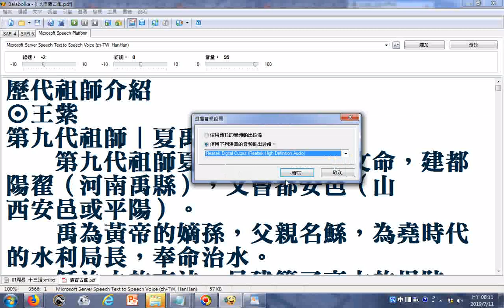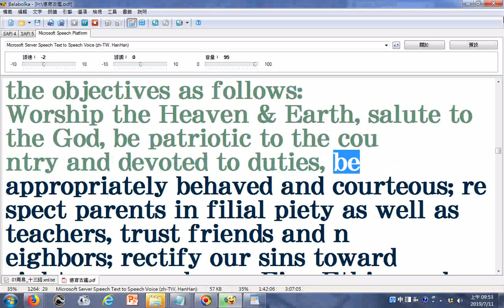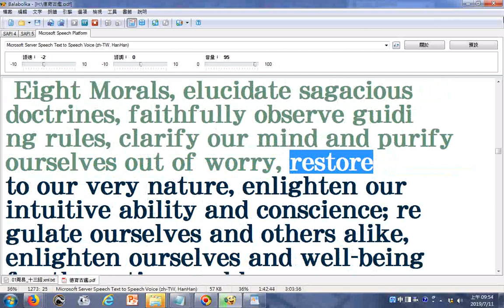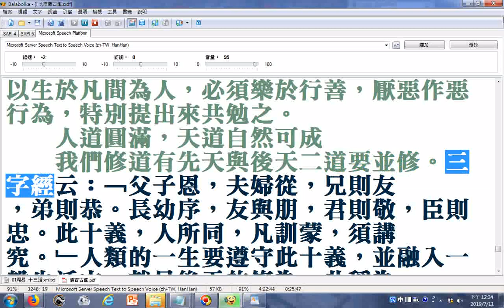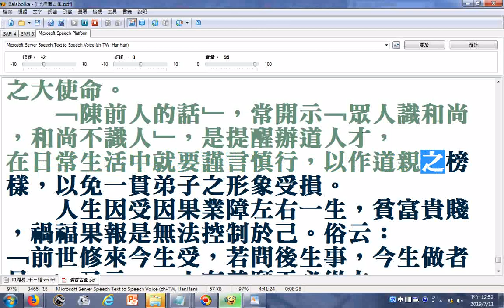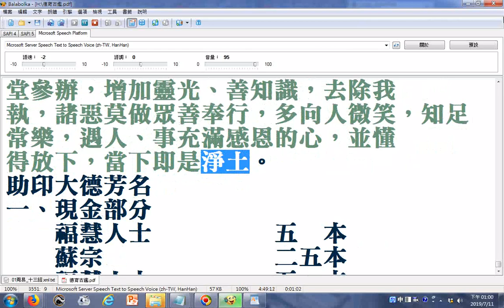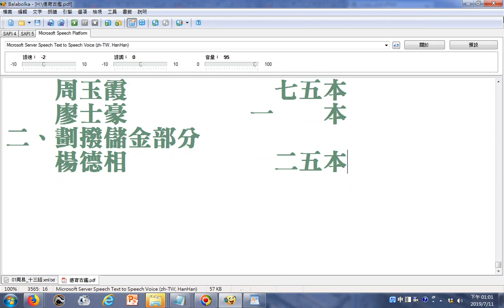__電腦朗讀義和雙月刊介紹第九代道統明師夏禹(新婚第四天就奉命治水十三年三次過家門而不入)、一貫道總會會訊、道之宗旨英文版與中文版、道義文章--參考2006-2009義和雙月刊2-19期合輯選讀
使用電腦報讀軟體程式Balabolka逐字唸_更正啟事---部分破音字讀音有誤請見諒，所以此影片不完美處請搜尋網路資源來補救吧!            筆者附錄: 有求孔孟聖道三寶心法就不枉費今生來世間。世間財世間用--生不帶來，死不帶去，或是給以後不相識的人用，但是得三寶心法卻能帶著走，在世能逢凶化吉、躲劫避難、改變命運，壽終能超生了死，離苦得樂，智者切莫入寶山而空手回。